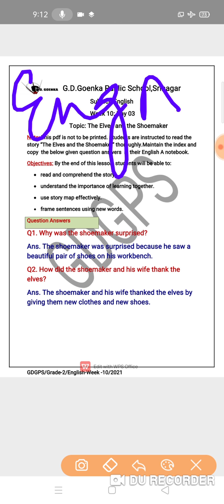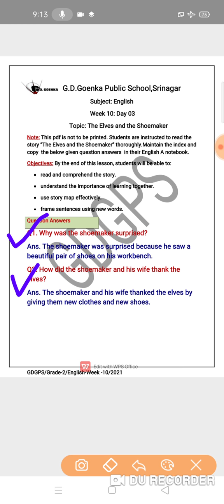Grade 2 English Dated 17 05 2021